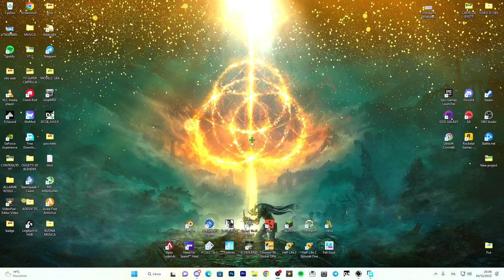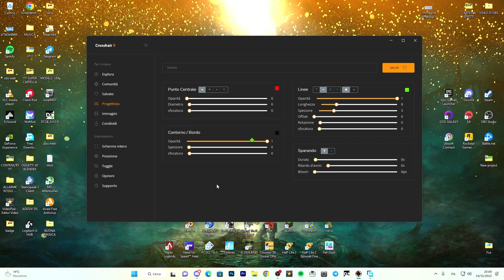COME PERSONALIZZARE IL PROPRIO MIRINO SU FORTNITE CON CROSSHAIR X (MIRINO TUTTO TUO) - TUTORIAL ITA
Come personalizzare il proprio mirino su FORTNITE!!!
Puoi modificare al meglio il tuo mirino alla perfezione e a tuo piacimento.

DOWNLOAD: ENTRA SU DISCORD CHE TI FACCIO ACCEDERE AL CANALE PER IL PACK
SE HAI PROBLEMI ENTRA SU DISCORD E SEGNALALO CHE TI MANDO IL PACCHETTO!!
SUPPORTA IL MIO LAVORO CON LINKVERTISE E PAYPAL ( GRAZIE A TUTTI)

PC:
MOBO: B450 GAMING PLUS
CPU: R5 3600
GPU: 1660 SUPER
RAM: 16 GB
CASE: 4000D AIRFLOW CASE CORSAIR

VIDEO TUTORIAL
               GAMES---TECH---MICROSOFT